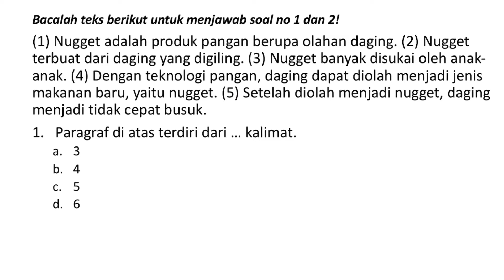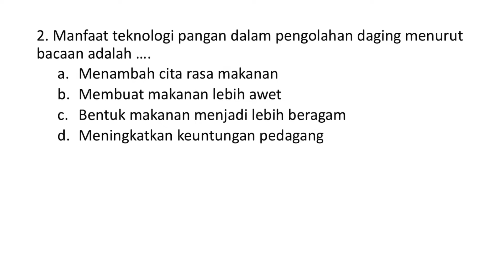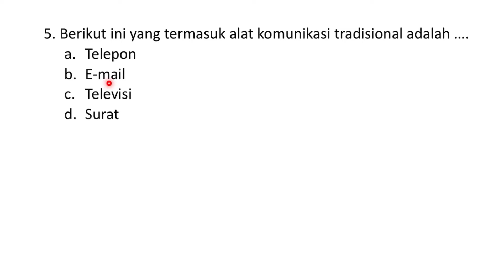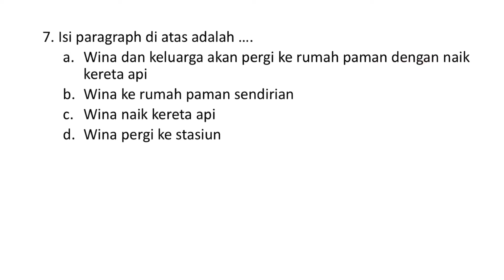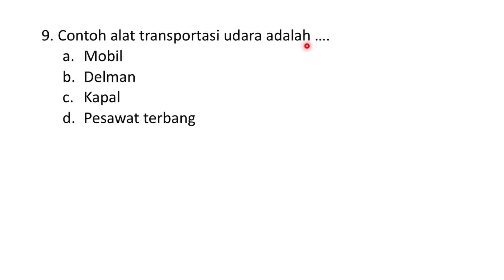Ulangan Harian Bahasa Indonesia Tema 7 Kelas 3 SD | Semester genap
Kali ini kita akan membahas ulangan harian bahasa Indonésia tema 7 Kelas 3 SD. Langsung saja ya teman-teman kita ke contoh soalnya.